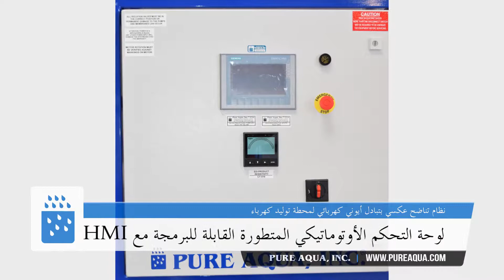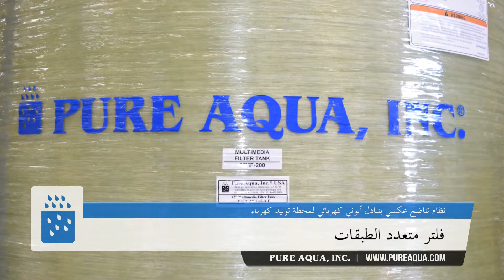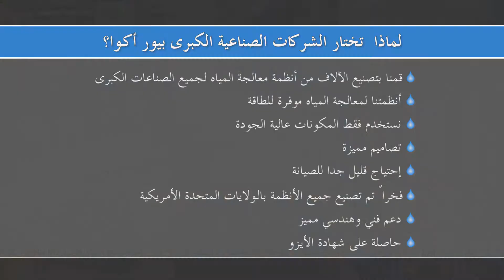نظام تناضح عكسي بتبادل أيونى كهربائي لمحطة توليد كهرباء 75,000 غالون باليوم | أنجولا | pureaqua.com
نظام تناضح عكسي بتبادل أيونى كهربائي لمحطة توليد كهرباء 75,000 غالون باليوم | أنجولا

HMI  لوحة التحكم الأوتوماتيكي المتطورة القابلة للبرمجة مع
عدادات تدفق الماﺀ من بيور أكـوا
316L أنابيب ضغط عالي من الفولاذ الذى لا يصدأ
فلتر خـرطـوشي 5 ميكرون من الفولاذ الذى لا يصدأ
مضخـة الضغط العالي من شـركـة جـرندفـوس